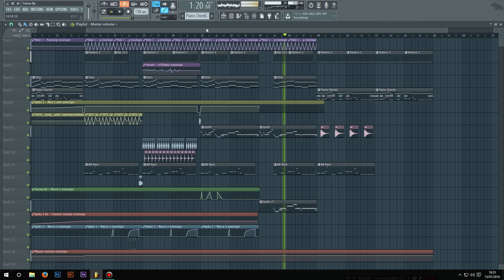How to be Flume!